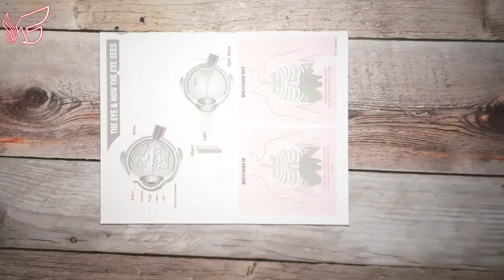Stationary organizer craft | best put of waste